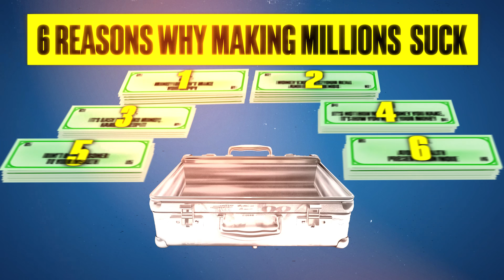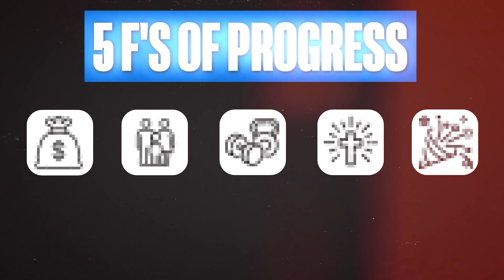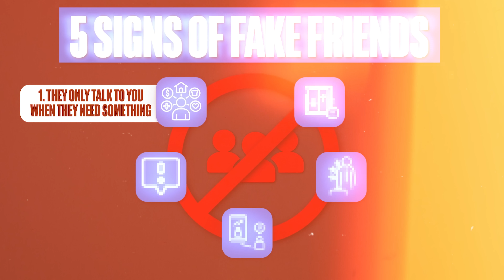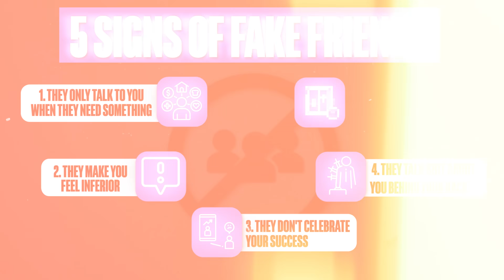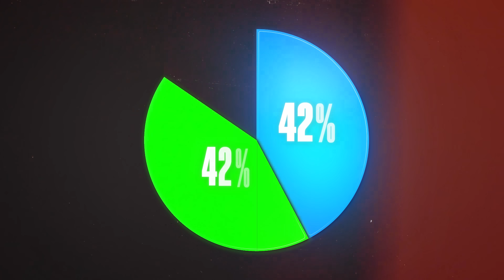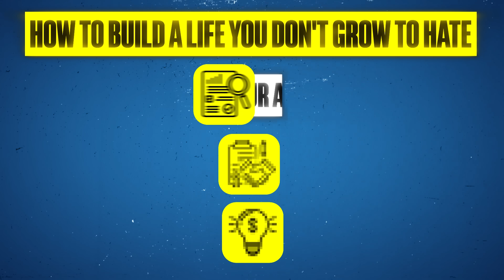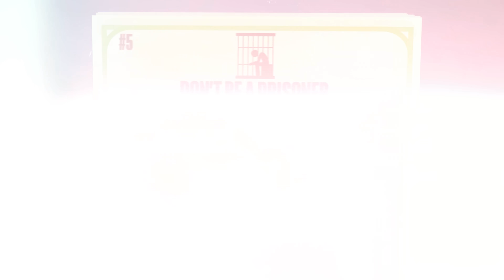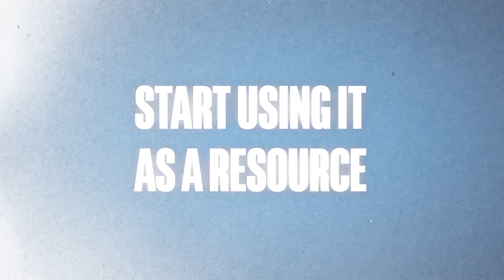I became a millionaire in my 20s and it sucked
▸▸ Watch these 25 minutes if you want to scale a business you don’t grow to hate

I became a millionaire at 27, and it sucked.

I was working 100 hours a week, my health was at risk, and I lost all my friends.

I felt like a freaking loser.

So in this video, I’m sharing all the mistakes I made through building and selling 3 multi-million dollar companies.

Including some controversial topics most business owners shy away from.

These are the 6 reasons why making millions can actually suck and how to avoid them.

X: @danmartell